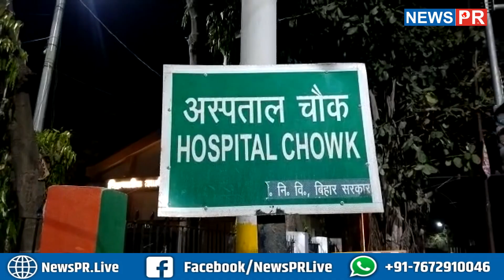बिहार शरीफ में हुए उप/द्रव के बाद अब रात में भी पुलिस दिखे मुस्तैद सभी संवेदनशील इलाकों में Police !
धन्यवाद
टीम NewsPR